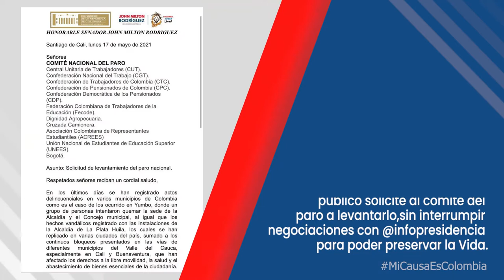Resumen de nuestra labor Legislativa de la semana del 24 al 28 de mayo 2021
Resumen de Nuestra mano de obra legislativa of this Semana del 24 al 28 de Mayo 2021